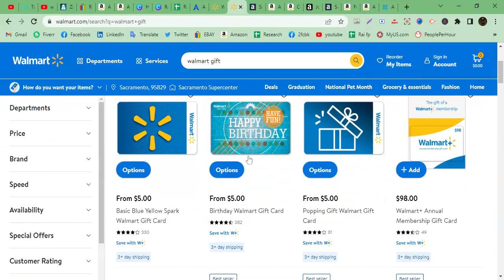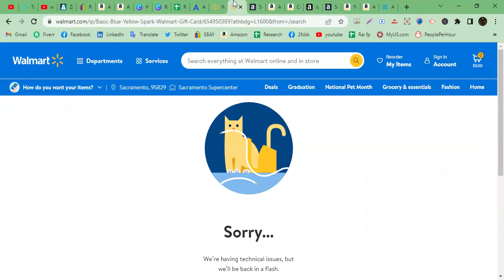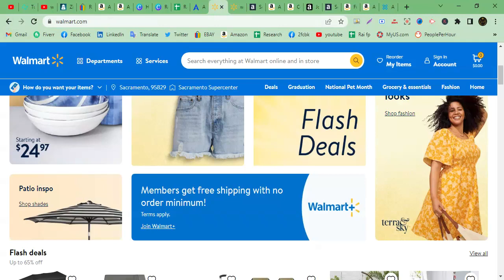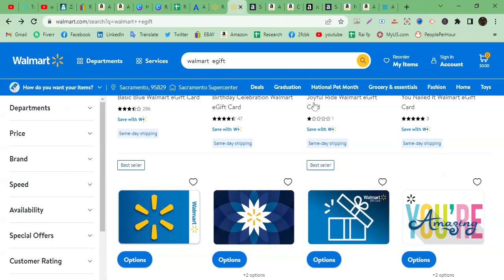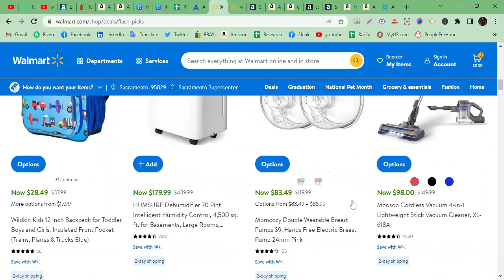Walmart Order Cancellation Fixed Complete Guide | How to resolve Walmart cancellation | Rai FP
No Order Cancellation Walmart
How to resolve Walmart's cancellation
Fixed Walmart Order Cancellation Complete Guide
Walmart Order Cancellation Solution | Walmart order cancellation trick
Walmart Order Cancellation Fixed
why Walmart cancel orders | How To Fix Walmart Order Cancellation
Walmart Order Cancellation Solution | Create Walmart No Order Cancellation IDS | How to avoid Order cancellation issue
Walmart Order Cancellation Solution
Walmart order cancellation Fixed | Walmart no order cancellation trick